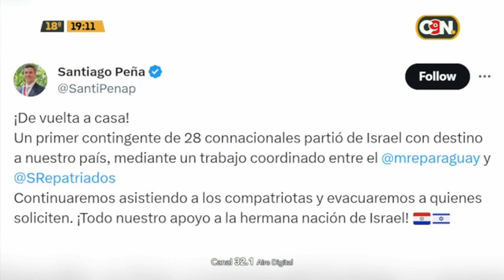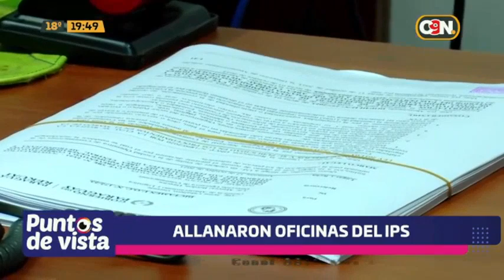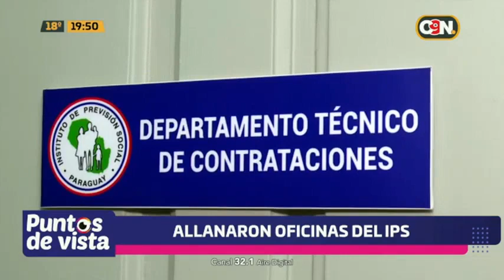Puntos de Vista C9N: 12 de octubre de 2023